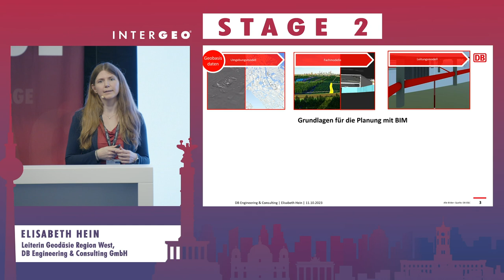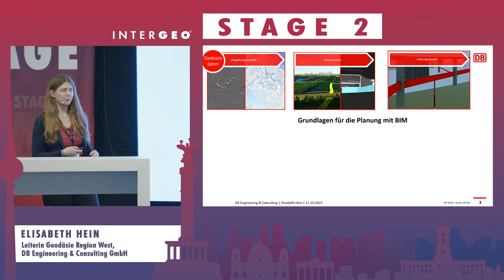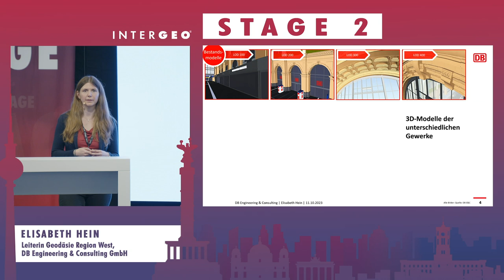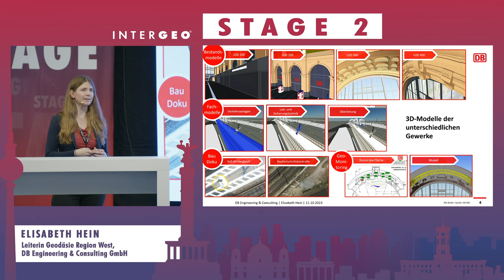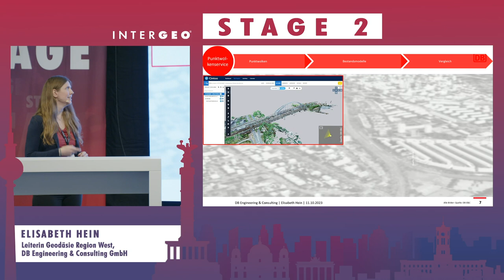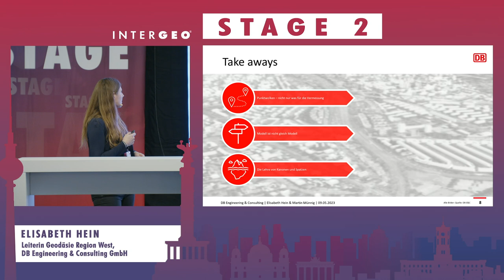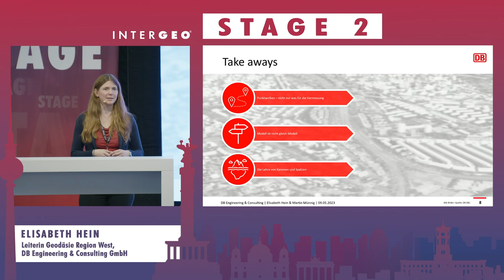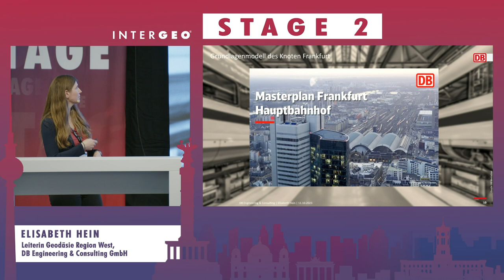HEIN: BIM-MODELLE IM BESTAND: GEODATENMANAGEMENT DURCH ONLINE-PLATTFORMEN AM BEISPIEL HBF FRANKFURT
ELISABETH HEIN
DB Engineering & Consulting GmbH, Leiterin Geodäsie Region West

Vorstellung des Umgangs mit Geodaten im Konzern DB Engineering & Consulting am Beispielprojekt Frankfurt Hbf. Von der Datenerfassung mittels 3D-Laserscannern, Drohnen und Multisensorsystemen bis zur Erstellung eins 3D-Bestandsmodells inklusive Bestandsdaten Dritter. Weitere Verwendung von Bestandsmodellen für Visualisierungszwecke im Bereich Geomonitoring. Wertschöpfung von Bestandsdaten durch browserbasierte Bereitstellung für alle Projektbeteiligten.